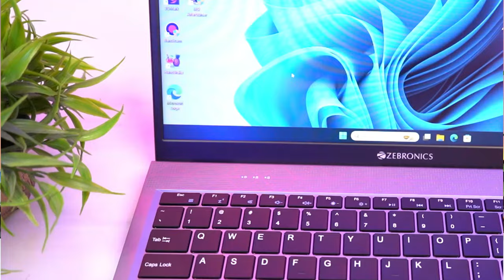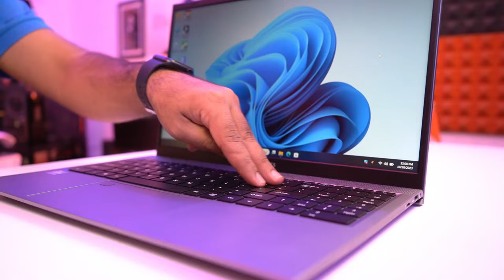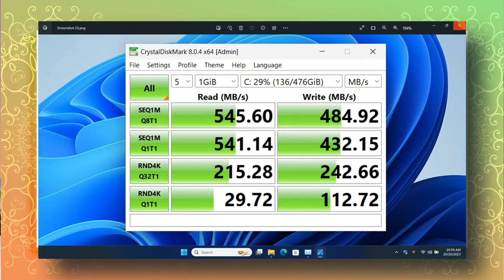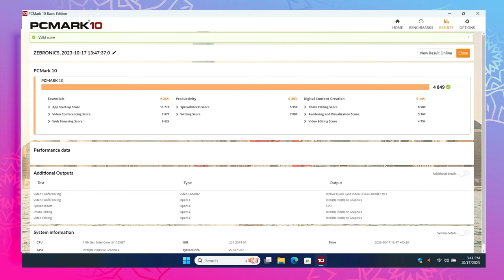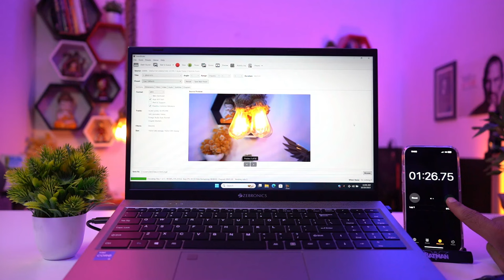Zebronics Core i5 Laptop Starting @ Rs.27,990/- Only⚡Should You Buy Or Not?🔥[Hindi]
👉Core i5 11th Gen (8GB/16 GB/512 GB SSD/Windows 11 Home)

👉Core i5 12th Gen (8 GB/512 GB SSD/Windows 11 Home)

💻Ryzen 5 Hexa Core 5600H - (16 GB/512 GB SSD/Windows 11 Home/4 GB Graphics/NVIDIA GeForce RTX 3050)

💻AMD Ryzen 5-5600H (8Gb RAM/512Gb SSD/4Gb Geforce RTX 3050)

💻12th Gen Intel Core i5-12450H (16GB DDR4, 512GB SSD,NVIDIA RTX 3050)

💻AMD Ryzen 7 5800H (16GB DDR4, 512GB SSD,NVIDIA RTX 3050)

00:00 Intro
00:33 Unboxing
00:47 Build and Design
02:02 Keyboard and Trackpad
02:35 BackPanel
02:52 Ports
03:25 Motherboard & Ram Upgrades
04:58 Specifications
05:55 Benchmarks
06:15 Display
06:50 Performance Test
07:10 Speakers
07:20 Webcam Test
07:30 Game Test
08:38 Outro